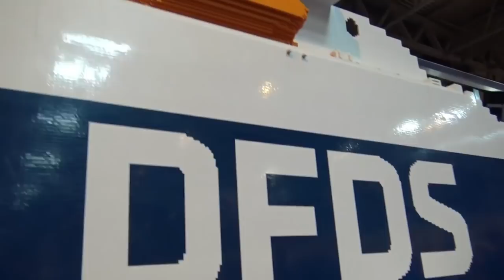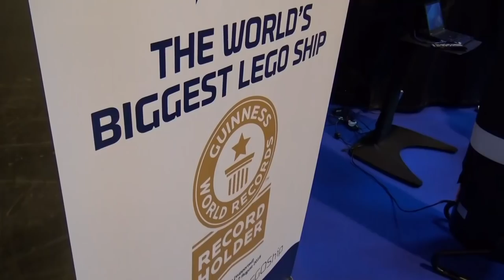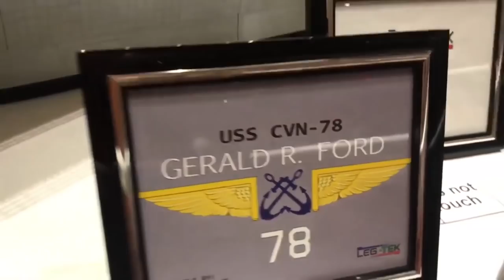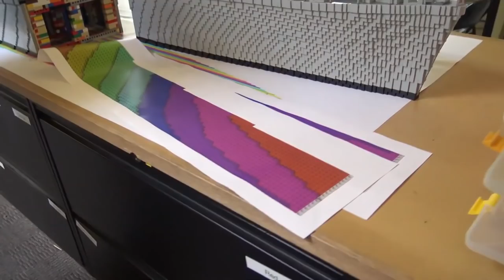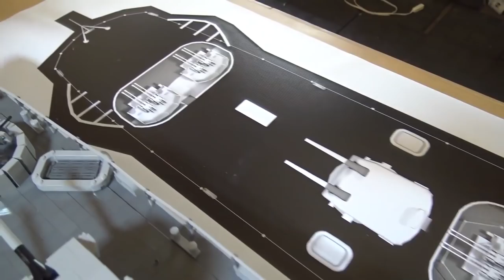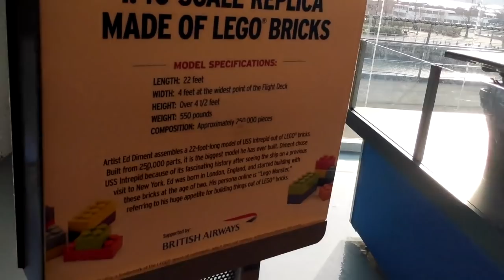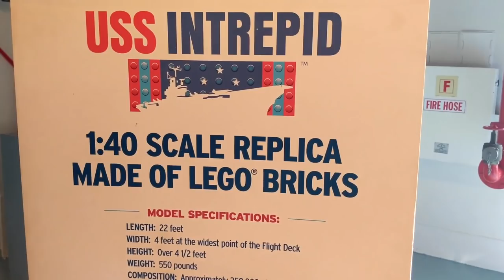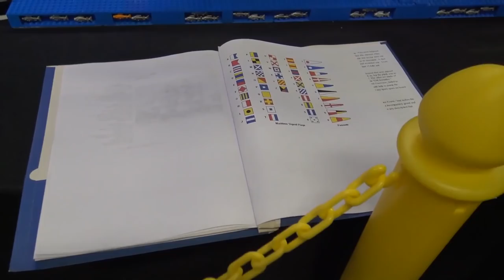Top 10 Epic LEGO Ships!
1 – USS Missouri by Dan Siskind
2 – 11:03 World's Largest LEGO Ship by Warren Elsmore
3 – 23:40 USS Gerald R. Ford by Super Steve
4 – 29:45 USS O'Hare WWII Destroyer by Dan Siskind
5 – 41:31 Flying Dutchman by Stefan Eeckman
6 – 43:56 MetalBeard Sea Cow by Robert Perez
7 – 49:15 USS Gerald R. Ford by Jim Beute
8 – 54:14 Revolutionary War Sea Battle by Eric Johnson
9 – 1:10:41 USS Intrepid by Ed Diment
10 – 1:15:27 Cruise Ship by Edwin Korstanje
BONUS 1:17:57 RMS Carpathia by Darren Reid
BONUS 1:24:53 USS Nicholas by Dan Siskind
BONUS 1:29:23 USS Constitution by Nathaen Koski
BONUS 1:35:46 HMCS Haida by Julie Vandermeulen
BONUS 1:39:42 Pirate Ship by David Tapia
BONUS 1:43:05 Korean Turtle by Phred Schunke
BONUS 1:44:51 Yamato by Marcello De Cicco
BONUS 1:47:29 Paddle Steamer by Vaclav Vrzan